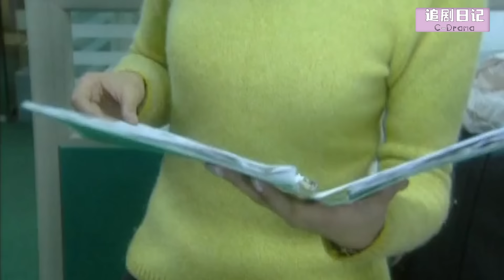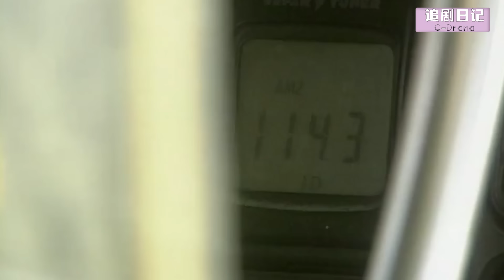【Full Movie】小三約妻子見面挑釁她，殊不知妻子不好惹，霸氣出現教訓她🍔Chinese Television Dramas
【劇名】WZBH